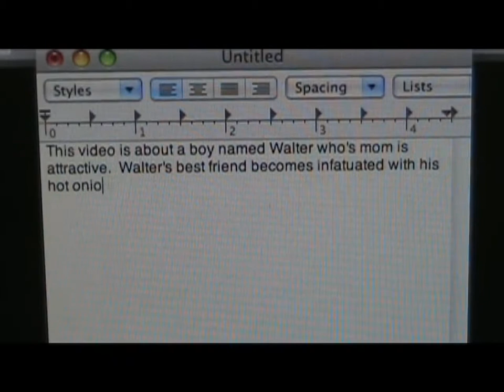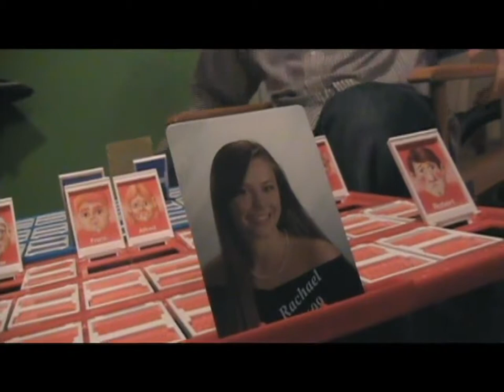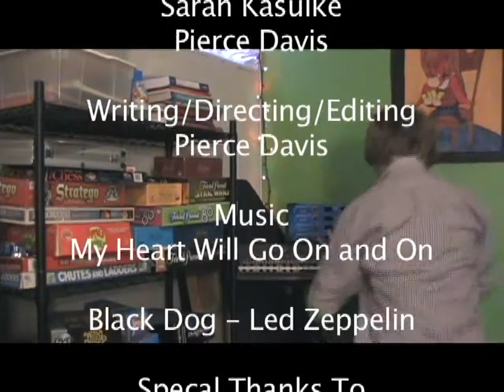Windex and Whimsies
By Pierce Davis. Film from our Art Show Film Festival, 2009